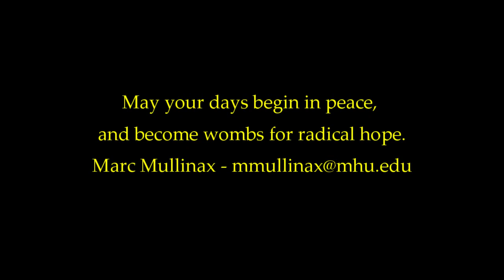Bonus 02 Reframing, or, Why is Lao Tzu Smiling?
In this second bonus episode, I demonstrate how, using free will and awareness, we can reframe, or transform, the crap which we hate, into positive and life-affirming acts of compassion. It is a simple process, this reframing, but few practice it, as we fall into unquestioned habits that transform the goodness of this world into things we think of as evil, or not worthy of our time.

May your days begin in peace, and become wombs for radical hope! -Marc Mullinax